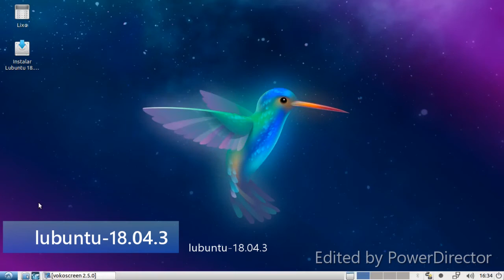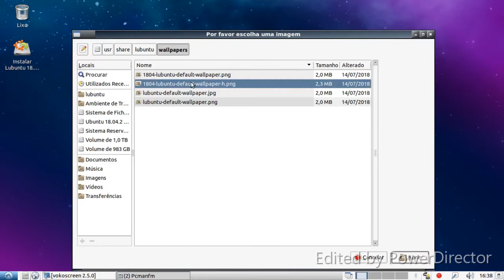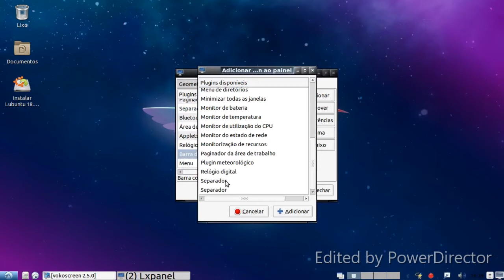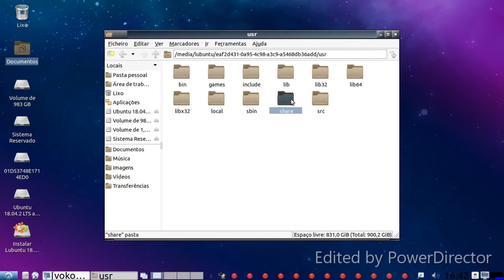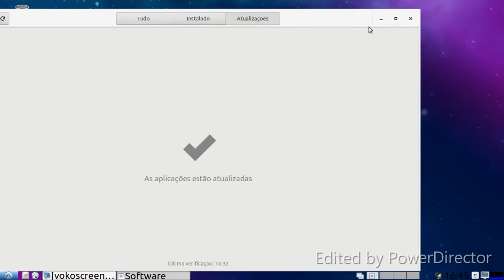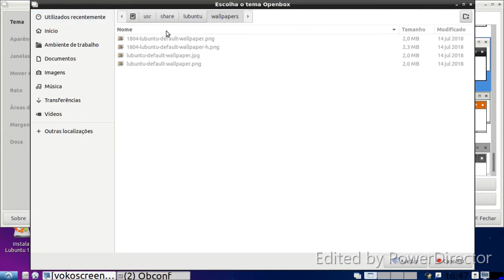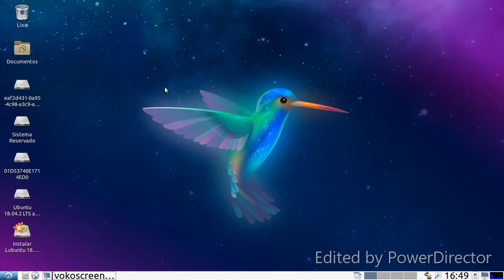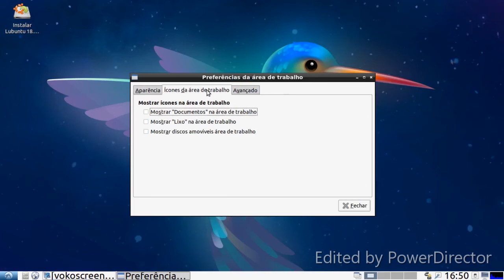lubuntu-18.04.3 review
linux